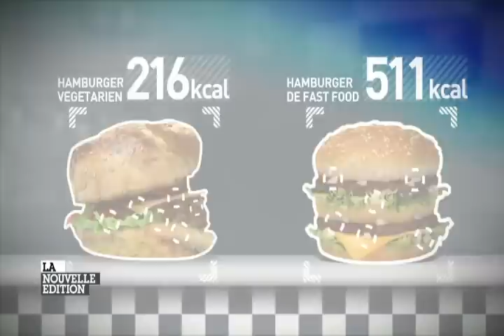esbcanalplus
East Side Burgers Paris dans la chronique de Pauline Lefebvre, "La vie autrement", pour l'émission "La Nouvelle Edition", Canal Plus / Octobre 2012